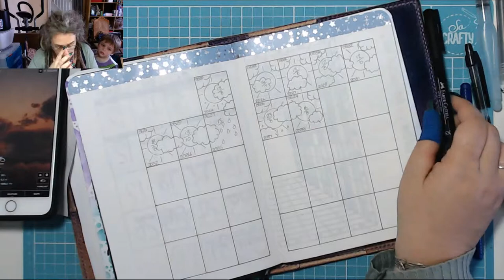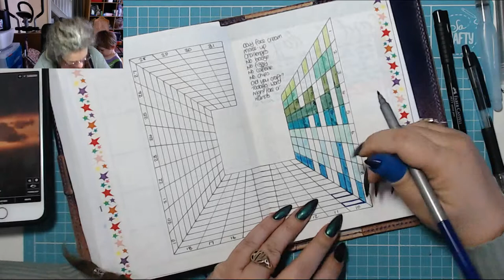Alex got a job! Today in my BuJo 10 May 2019